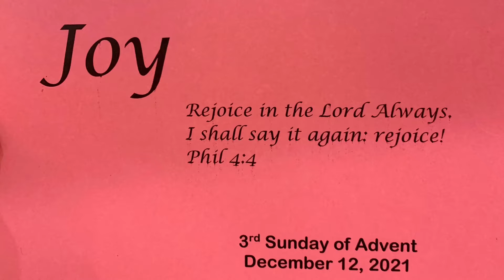Children's Liturgy of the Word - Third Sunday of Advent, Dec 12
Our parish is in the Diocese of Fort Worth and is shepherded by Fr. Philip Brembah.